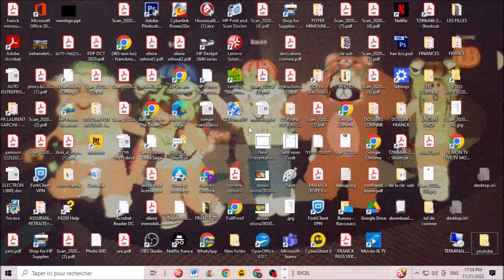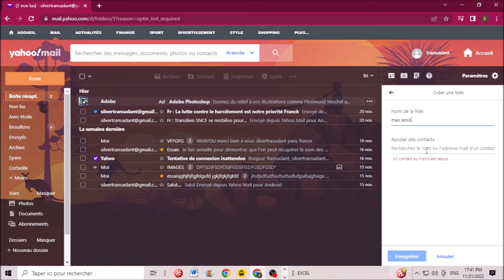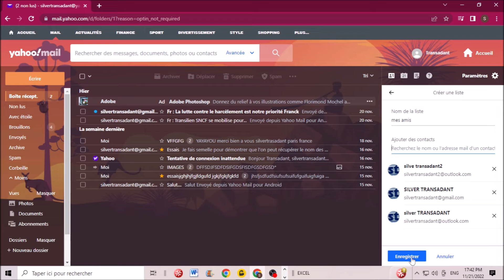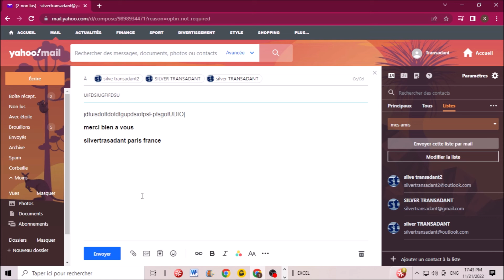PREMIER PAS POUR SUPER DEBUTANT SUR YAHOO MAIL CREER UN LISTE DE CONTACTS POUR ENVOYER UN MEME MAIL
Vous avez la possibilité sur yahoo mail de pouvoir créer ce qu'on appelle des listes de contact c'est-à-dire que vous avez un même mail que vous devez envoyer à de nombreuses personnes (plusieurs dizaines) il vous suffira donc de créer une liste auquel vous donnerez un nom spécifique et chaque fois que vous ecrirez ce nom a l emplacement des destinaires du mail spécifique alors tous les destinataires qui sont dans cette liste de contacts recevront ce même mail